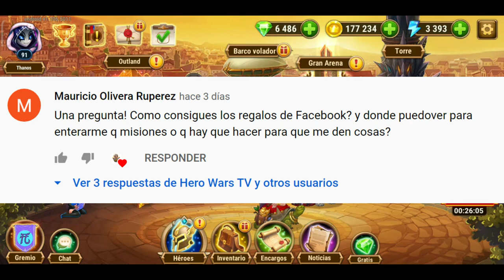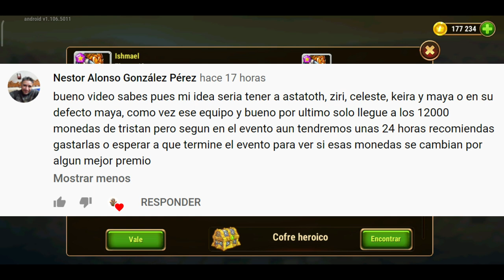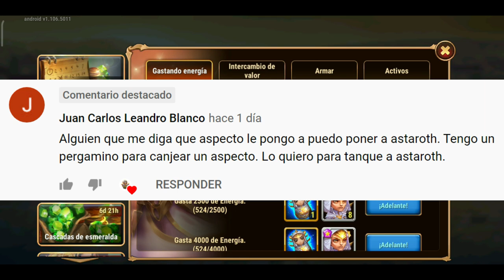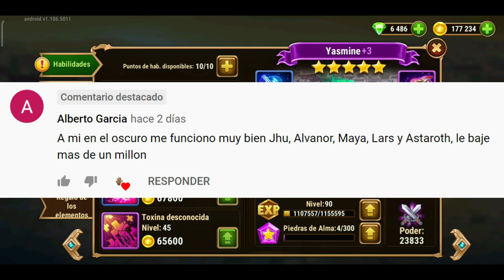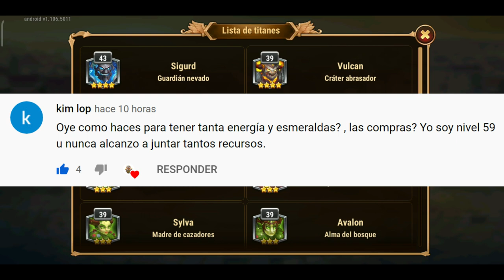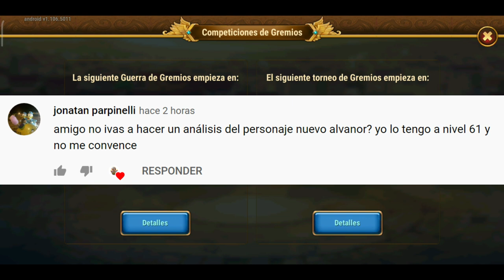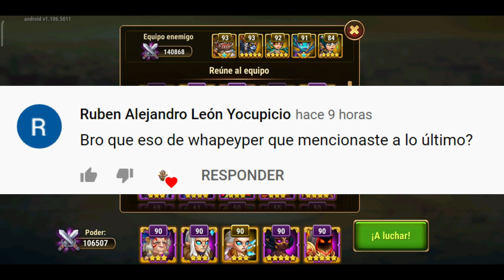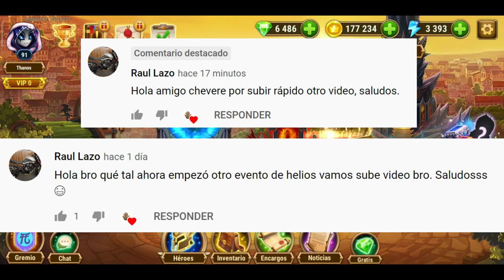Preguntas y Respuestas Parte 2 | Hero Wars | Español